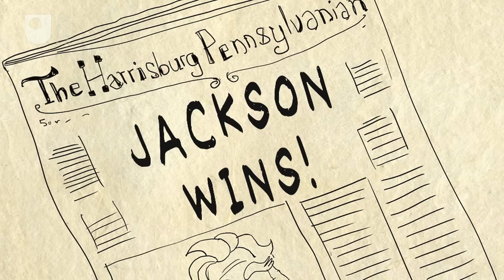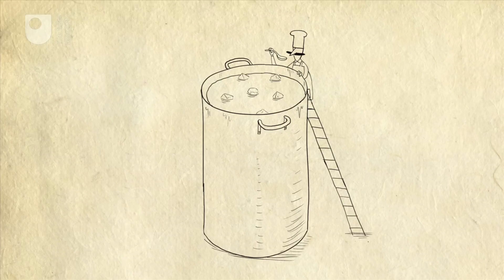Who needs a poll? - Opinion polls in a nutshell (#1/4)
Ever wondered how opinion polls work?

As election fever grows - so does the importance of opinion polls which today are an essential part of modern political life. Political strategists, voters and the media all lap up the data generated - but where does it come from? How many people do you need to interview to get trustworthy data? and just how easy is it to predict the future based on the opinions of the present?

Who carried out the first opinion poll and why are they so popular?
This lighthearted and revealing clip examines the real purpose of polling voters and how you ensure the accuracy of a sample. Narrated by Professor Kevin McConway.